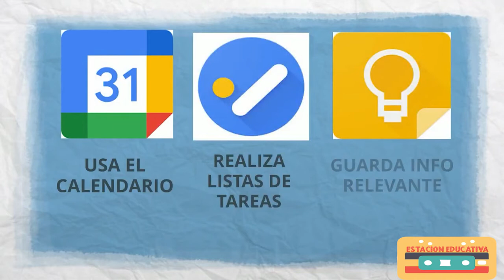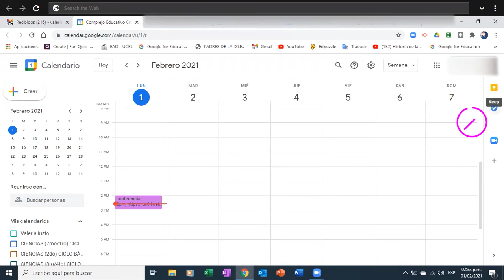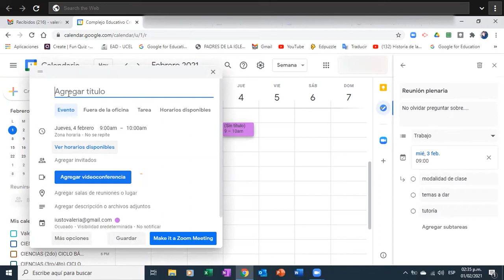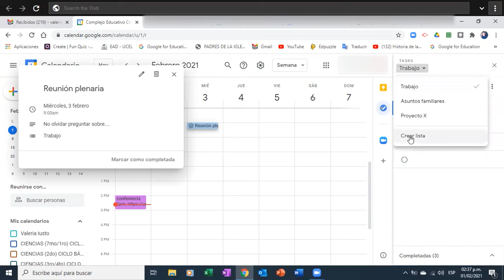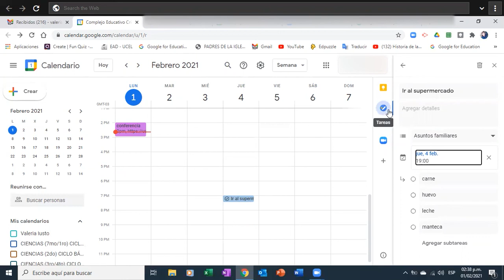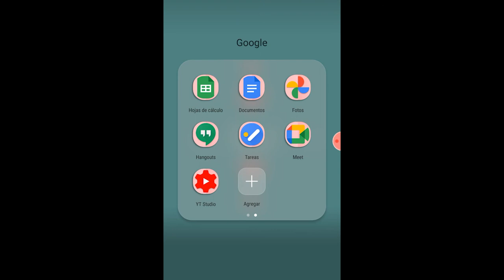ALCANZÁ MAYOR PRODUCTIVIDAD CON CALENDARIO, KEEP Y TAREAS DE GOOGLE (Parte #1)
Te mostramos cómo usar estas herramientas súper útiles para vivir organizada/o ¡¡Y TENER MAYOR PRODUCTIVIDAD!!😊😊✨✨👍👍👍

Parte #1: Calendario y Tareas de Google
Si te resultó útil este tutorial, compartilo!!! MUCHAS GRACIAS👍👍👍